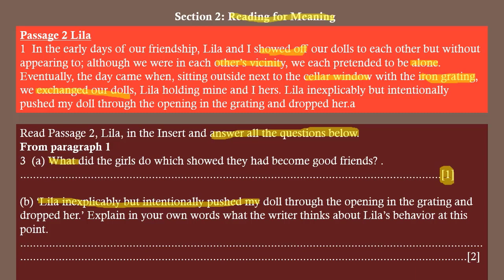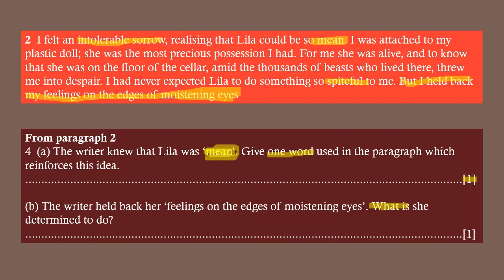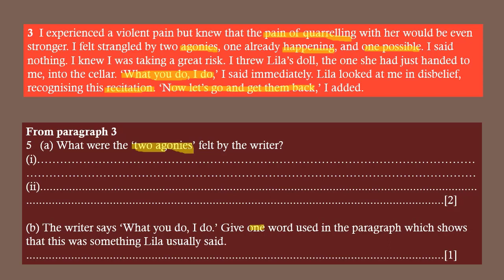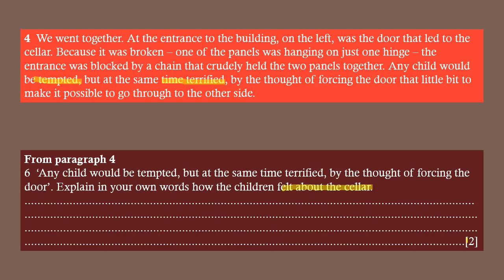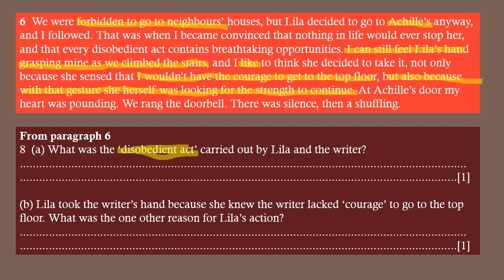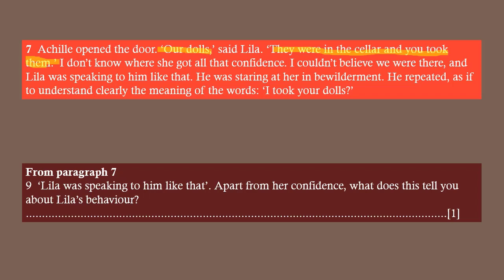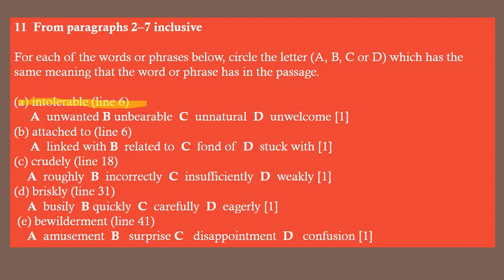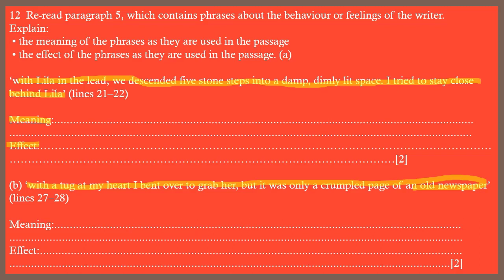O Level English Paper2 : Reading for Meaning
Learning with Asia Bukhari This video is based on English O level Pare 2 which is called # Reading for Meaning. Video contains the# passage, its questions and a# detailed description about it. This also discusses how to answer direct and indirect questions. This also includes the new question where a line is given and its meaning and# explanation.